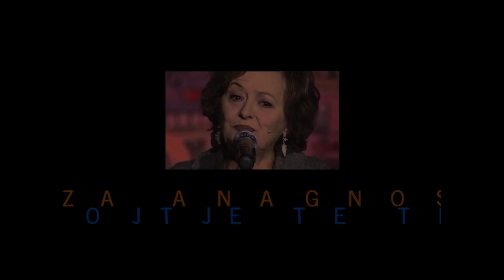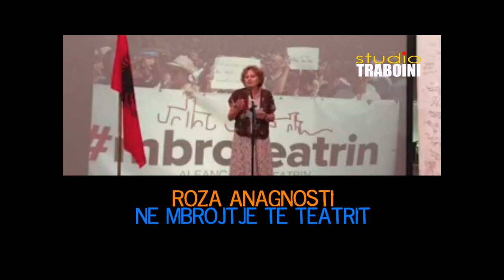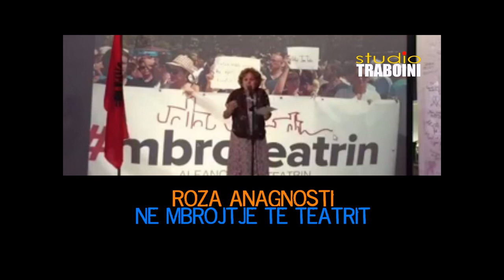Traboini: ROZA ANAGNOSTI PËR TEATRIN 💢 music Teodorkis/Faranduri